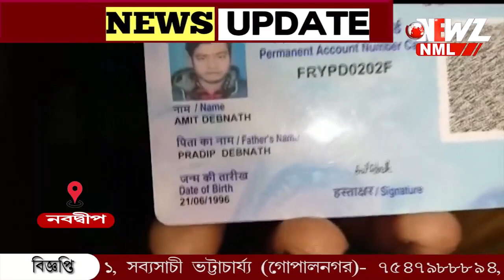ভুল করে তৃণমূল নেতার স্ত্রীর মোবাইলে ফোন চলে যাওয়াই যুবককে বেধড়ক মারধর।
ভুল করে তৃণমূল নেতার স্ত্রীর মোবাইলে ফোন চলে যাওয়াই যুবককে বেধড়ক মারধর। অভিমানে আত্মঘাতী যুবক। মর্মান্তিক ঘটনাটি ঘটেছে নদীয়ার নবদ্বীপ থানা এলাকায়।